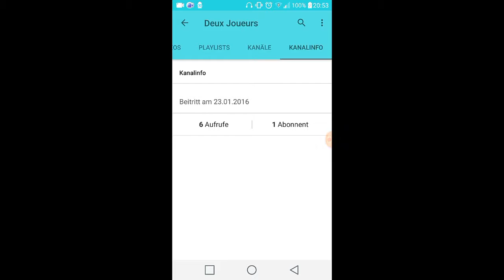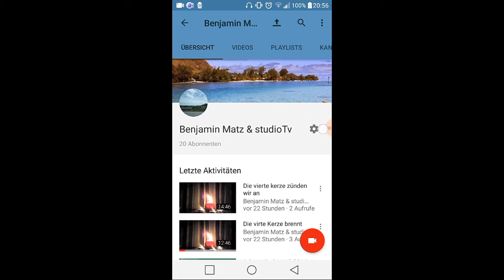Kanal vorsttellung folge#15